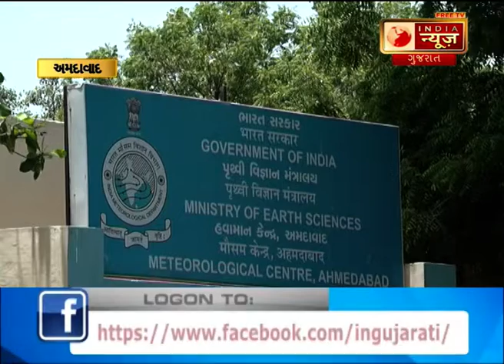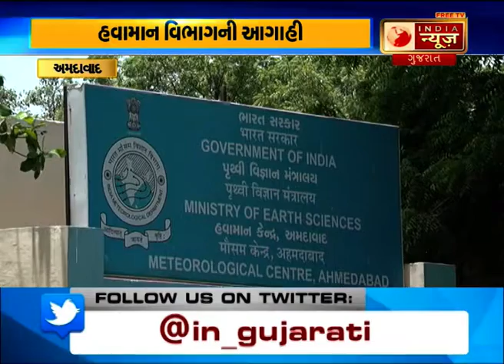Prediction for heavy rainfall in upcoming days in gujarat